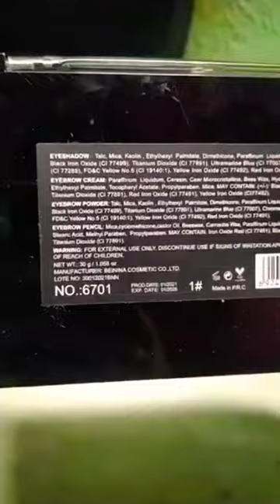Unboxing Flipkart ll S4SUTAPA#shorts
Unboxing Flipkart ll S4SUTAPA